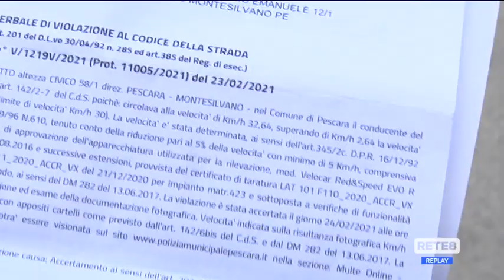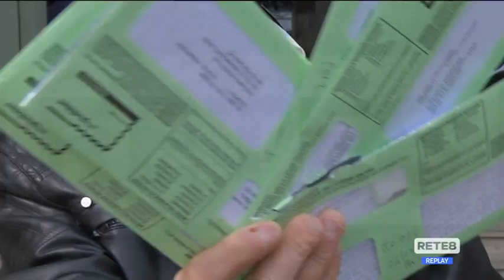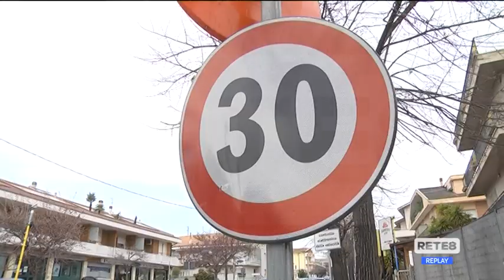Pescara - L’autovelox che non perdona